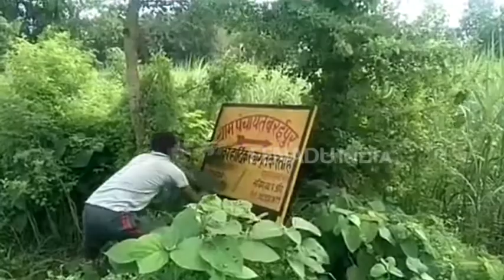बलरामपुर : कैसे होगा गांव का विकास, नालियों के निर्माण में भी कर लिया है भ्रष्टाचार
बलरामपुर : सदर ब्लॉक में स्थित ग्राम बरईपुर में ग्राम विकास के नाम पर भ्रष्टाचार हो रहा है. आलम यह है कि जब ग्रामीणों ने इसकी शिकायत की तो उन्हें फर्जी मुकदमे में फंसा दिया गया. प्रशासन ने गांव के विकास कार्य और मुकदमे की जांच के आदेश दिए तो भ्रष्टाचारी ग्राम प्रधान की ओर से पैरवी कर रहे बीजेपी के सदर विधायक पलटूराम ने ग्रामीणों को ही गुंडा बता डाला.